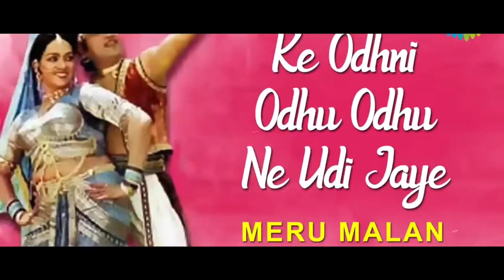Original Vs Remake Prt 3 Bollywood Songs_2023_#Nhayat89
NH AYAT89 Official YouTube Channel

Next to the Word of God, the Noble Art of Music Is the Greatest Treasure in the World.

I Make Videos to Entertain All of You

We Post Videos About:
► Music Styles Top 20 Songs This Week
► Past 7 Days Most Viewed Songs
► Original Vs Remake Songs
► Indian Songs Records
► Tiktok Reels Viral Songs
► Indian Video Records
► Songs Challenge Hindi & Punjabi